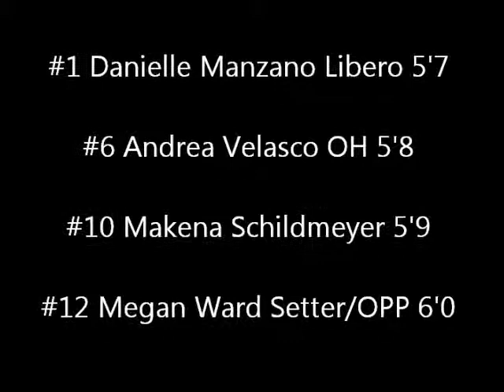Rio vs OCC 9 17 14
2014 Sophomores Rio Hondo College
Women's Volleyball
Game 2 vs Orange Coast College